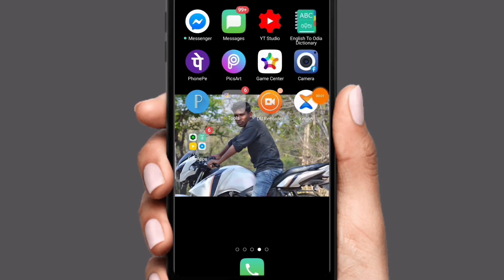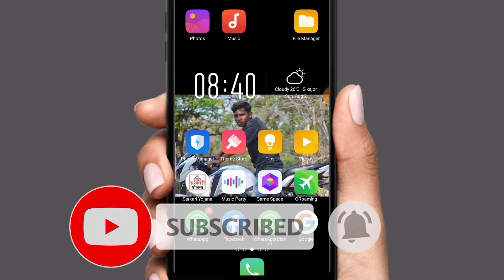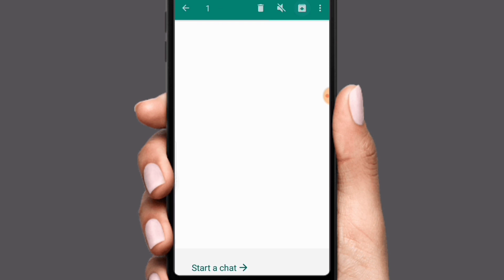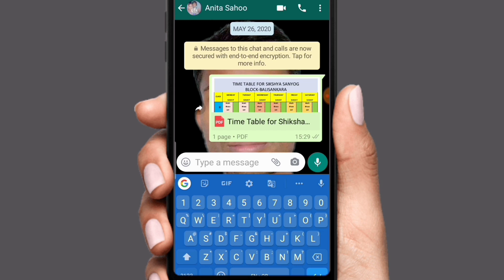How to hide Secret Chats in WhatsApp // how to hide personal chats in WhatsApp // WhatsApp tricks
In this video You know how to hide your personal chats in WhatsApp.